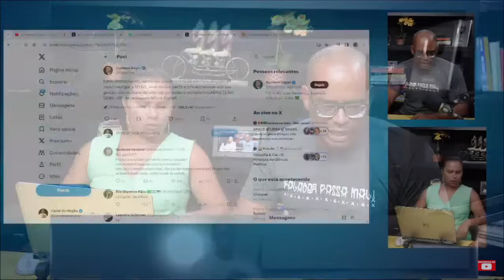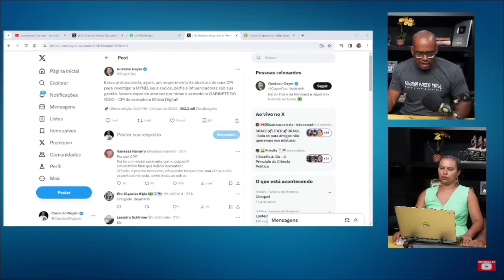É O FIM DA CH0QUEI?????